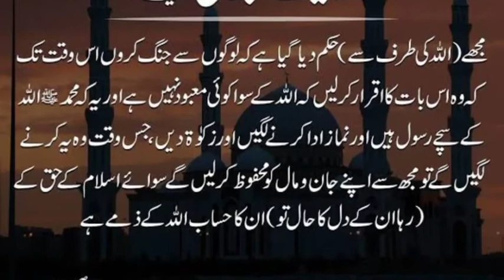Allah ke siwa koi mabood nhi ||allah ki ibadat kaise kare,allah ki ibadat kese karne chahye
allah ke siwa kisi se madad na mang,allah ke siwa koi mabood nahi status,allah ke siwa kisi se madad na mang status,allah ke ilawa kisi ki qasam khana,allah ke alawa kisi aur se mangna,allah ke alawa kisi ko pukarna,allah ke siwa koi mabood nahi tariq jameel status,allah ke siwa koi mabood nahi naat,allah ki ibadat kaise kare,allah ki ibadat kese karne chahye,allah ki ibadat karna,sab se aham ibadat konsi hai